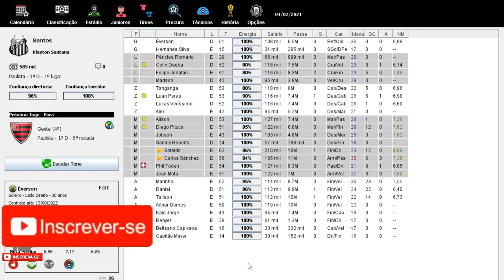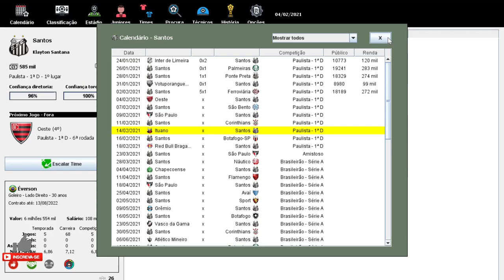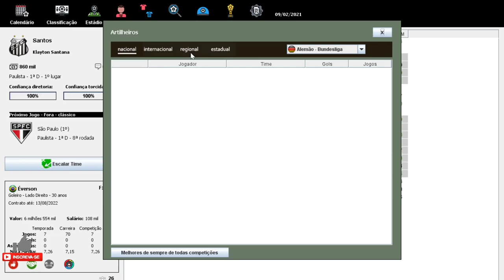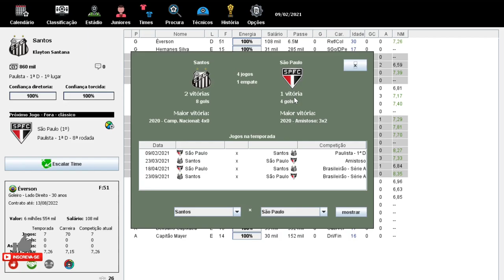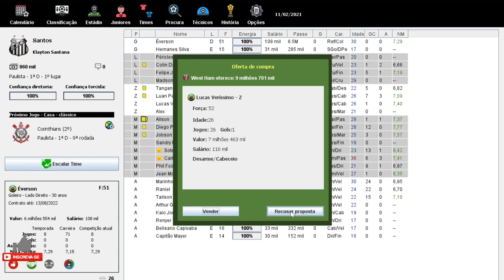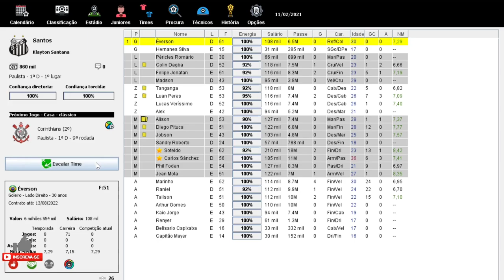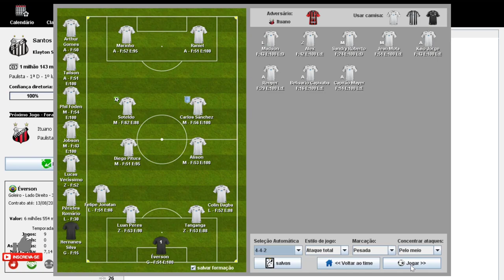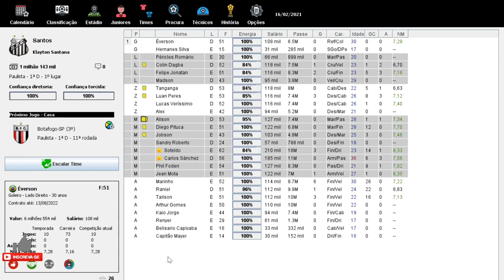CLÁSSICO EM DOSE DUBLA!!? BRASFOOT 2020(modo carreira) SANTOS FC #14.